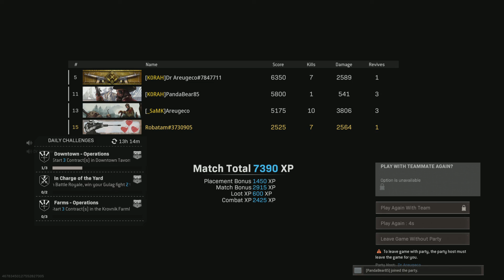Call of Duty: Modern Warfare_20211011114601